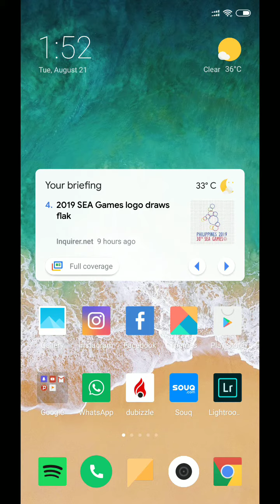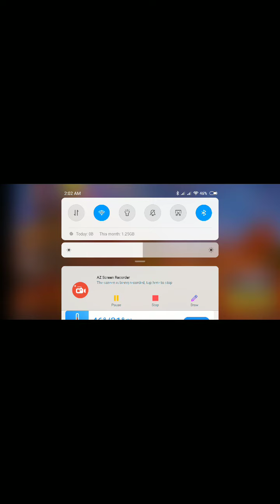FORTNITE on Xiaomi!!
Xiaomi Mi 8 Fortnite Mobile Gameplay

Once you have signed up wait for the invitational email for you to download the installer apk.